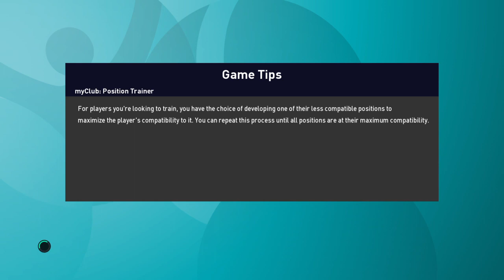UEFA Euro 2020 [PES 2021] | Group Stage | Matchday 1 | Group B | DEN v FIN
Group Stage - Matchday 1
Group B
June 12, 2021
Denmark vs. Finland
Krestovsky Stadium, Saint Petersburg, Russia